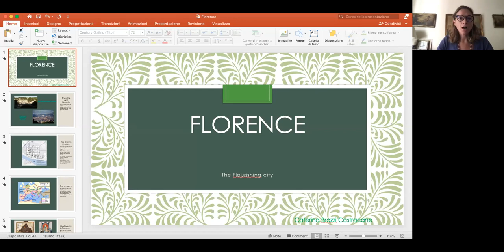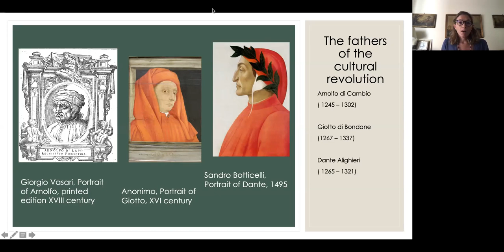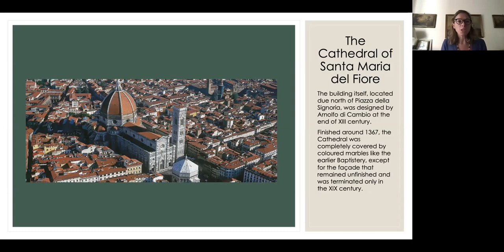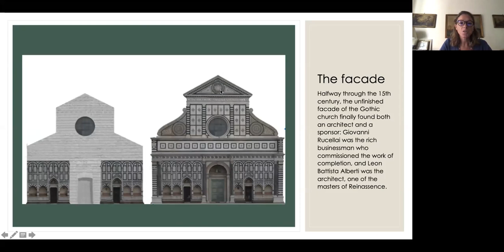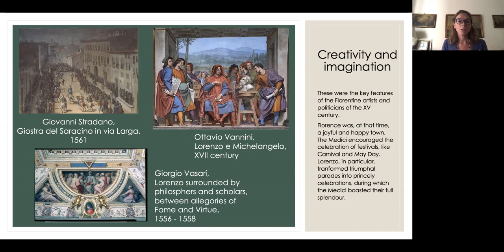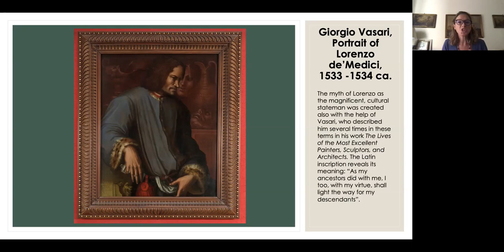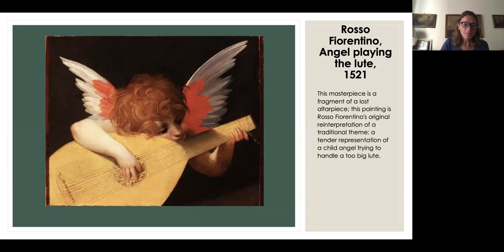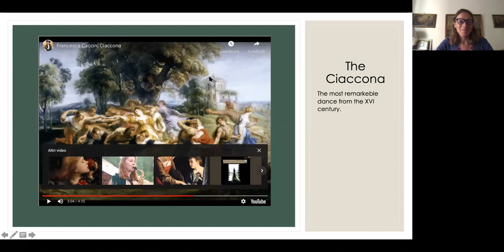ARCHAEOLOGY AND HERITAGE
Florence: A Virtual Tour (48 min)
A virtual tour of the ancient city of Florence (The Flourishing city) conducted by Caterina Brazzi Castracane, historian, author and tour guide

Florence, known as the birthplace of the Renaissance movement, started out as a Roman colony. It remained the secondary centre for many centuries until it started flourishing in the Middle Ages when it gained autonomy as a city-state, and then really blossomed in all its glory under the aegis of the Medici family. The home of some of the greatest Italian artists and of the Italian language thanks to Dante Alighieri. The tour will travel through the city’s history ending with the 17th century

An initiative of the Italian Embassy Cultural Centre, New Delhi and Bell’Italia 88